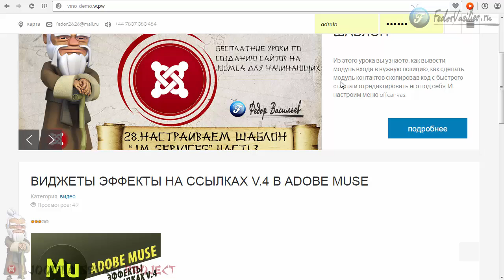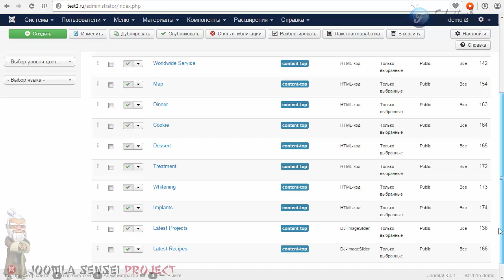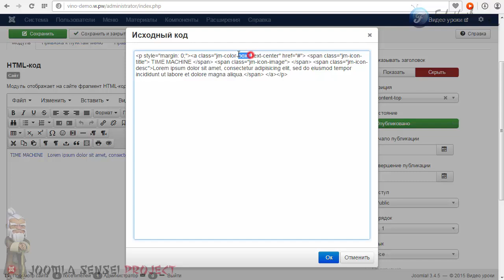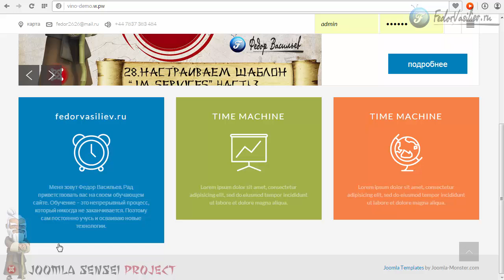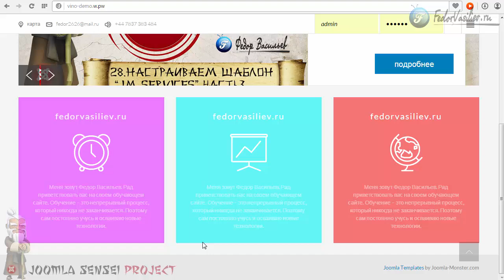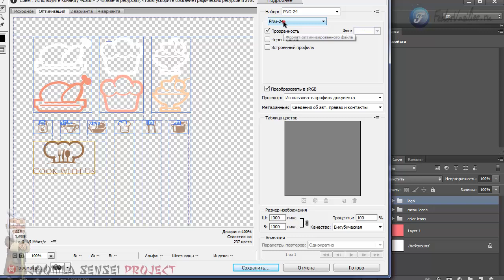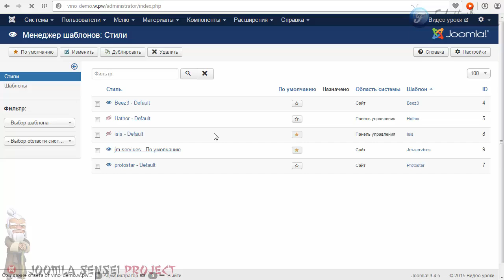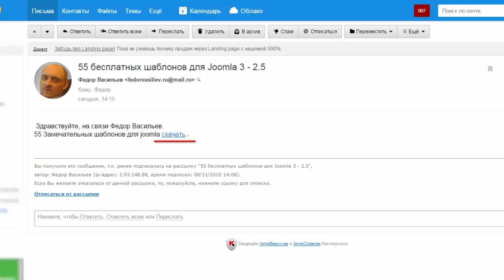29.Настраиваем шаблон JM Services ЧАСТЬ4 | Joomla Sensei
В этом уроке вы научитесь пользоваться типографией шаблона, научитесь редактировать шорткоды чтобы использовать все возможности шаблона под свои нужды.